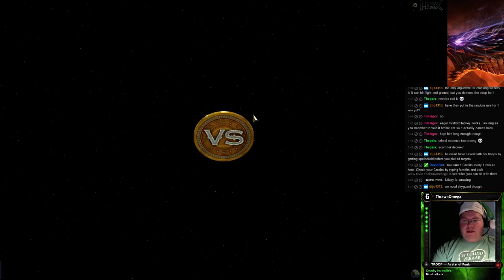Hex TCG: Mono Wild 3-0 Ladder streak, Saint Patrick's Day 2017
Every year I engage in some wild-themed shenanigans in Hex on Saint Patrick's Day. As part of the stream, we had a nice run in the Constructed Ladder.